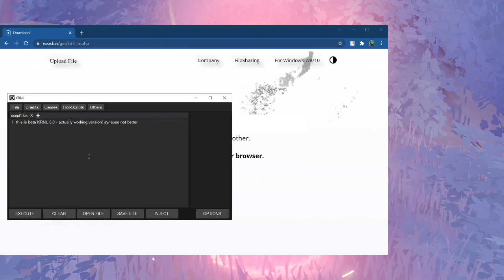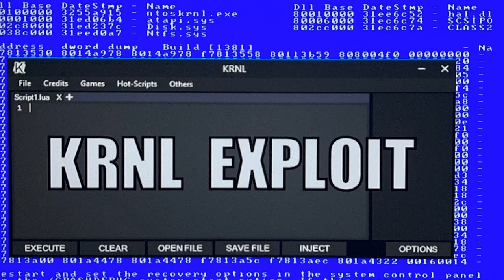KRNL FIX v3.1.1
Updated KRNL exploit for roblox (pc). Latest version of KRNL - roblox exploit free 2023 like a synapse x or vega x. Works all games like roblox blox fruits, shindo life, anime mania, arsenal... Free KRNL (no key system) for all roblox games? Best krnl scripts hub!

Roblox exploit john doe script, synapse x free, executor, how to - roblox krnl hack got it.
Krnl how to get free latest krnl no key, exploiting krnl updated - new free krnl download.
Scripting, lumber tycoon 2, lumber tycoon 2 hack, lumber tycoon 2 roblox, the vip scripts.
Review free krnl exploit, vega x roblox, or synapse x exploit for Arsenal scripts working!